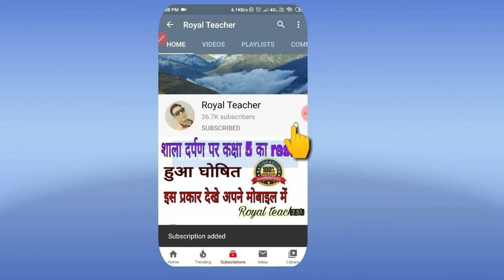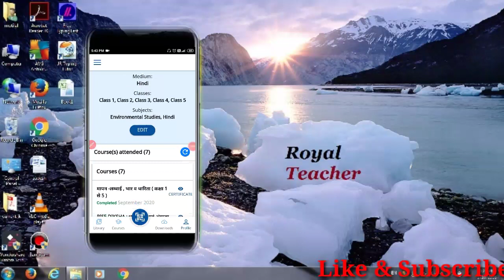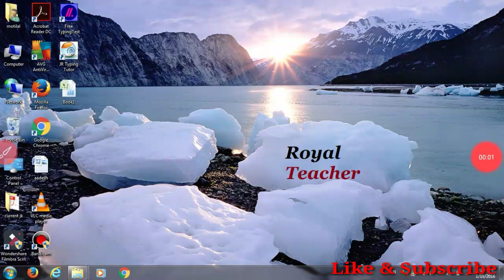How to Download Diksha Online Training certificate, Diksha Online Training kacertificatekesedownload